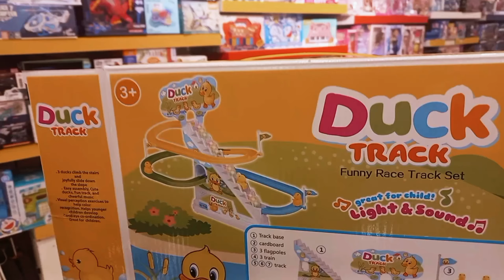Branded Toy's Cheap Price ! Modren Shopping Mall Sargodha!!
hope your like this video Guy's LIKE, Share, Comments, & keep supporting lifewithgleam&style # baby toys shop # # branded shop# cheapest price # sargodha mall# Toy's shop # msmmall# # kids cycles # kids Toy's # kids car's # kidsycourt # sliding # kidscabourt # studytables# kids # msmmallsargodha # Subscribe my channel 👇 -▶️ LIFE WITH GLEAM & STYLE Business Promotion Whatsapp Only 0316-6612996